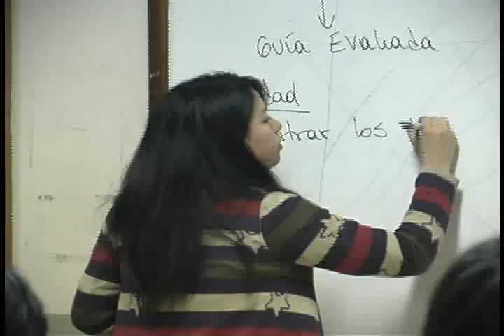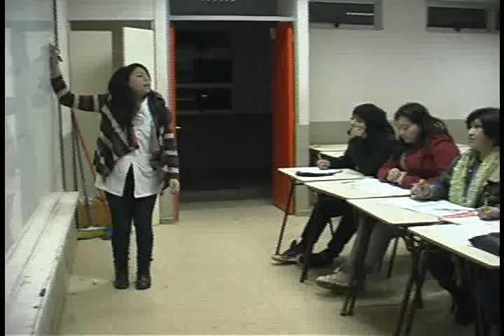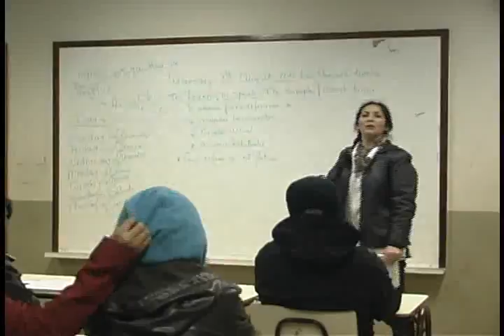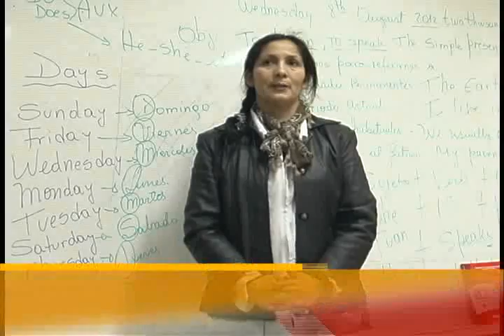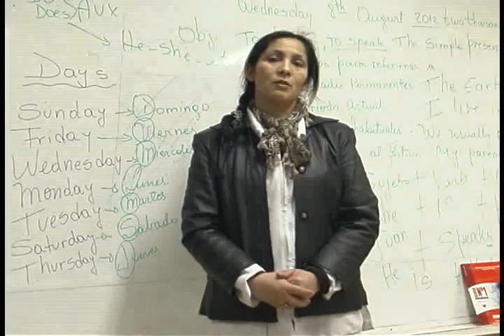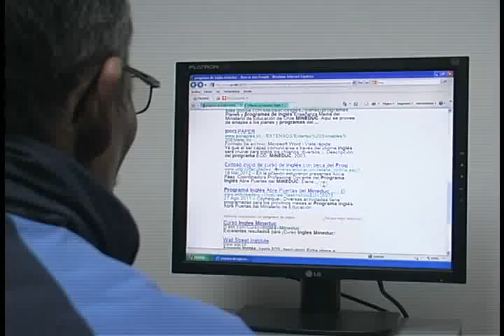Informativo Escolar 15 Agosto 2012